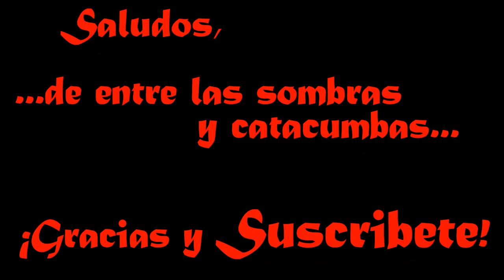15 Originales Ideas Navideñas, de Reciclaje (DIY) HD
Os proponemos 15 originales Ideas Creativas Navideñas de Reciclaje (HD)

Saludos,
... de entre las Sombras y Catcumbas.